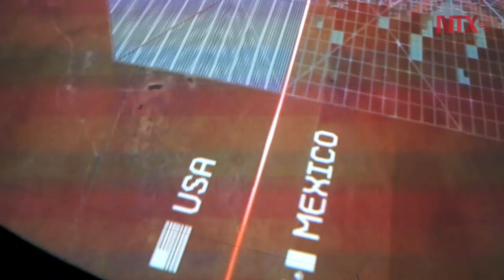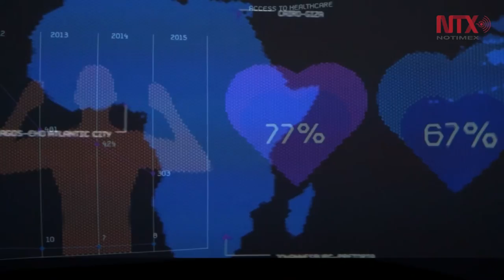Una ciudad binacional fronteriza es viable: diplomático mexicano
"Border City": viviendas, centros comunitarios, hospitales, universidades, e instalaciones deportivas en una ciudad hexagonal